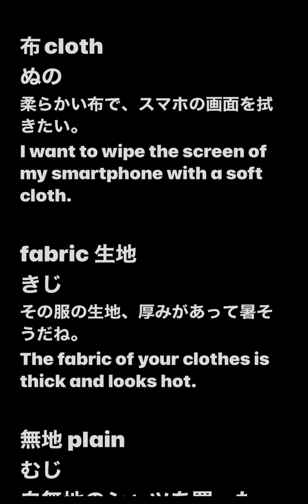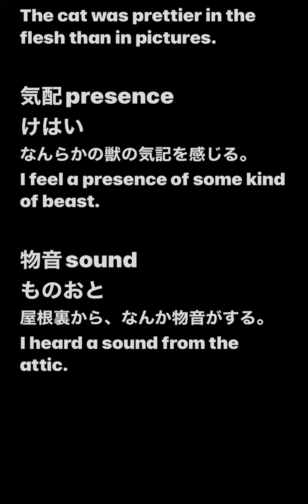NO.4 (no sounds) JLPT N2 words 日本語能力試験単語